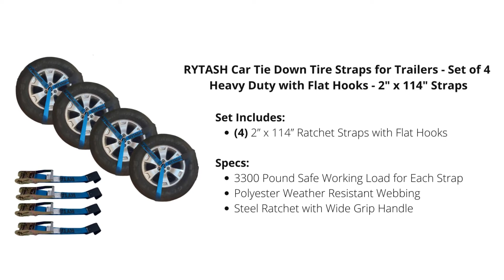RYTASH Car Tie Down Lasso Straps for Trailers Tire Straps with Flat Hooks 4 Pack Heavy Duty Rat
- (4) 2” x 114” Ratchet Straps with Flat Hook Ends
                                SPECS:
- 10,000 LBS Break Strength (per strap)
- 3,300  LBS Working Load Limit (per strap)
- Polyester weather-resistant webbing
- Steel ratchet with wide handle